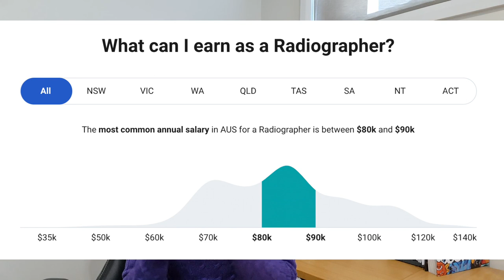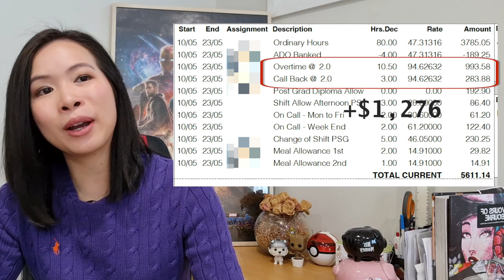Do Radiographers Make Good Money? My Last 7 Years Salaries!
How much does a radiographer make?
My salary as a radiographer in Australia from 2013 (New Graduate Entry Level) to 2021 (MRI Technologist).

0:00 Intro
0:27 The 2 Big Questions/Myths
0:55 More Money in the Private or Public sector?
2:48 My 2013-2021 Hourly Pay
4:07 My 2020 Pay Summary as a radiographer
5:00 My Last Payslip as a radiographer

ABOUT SALLY
HongKonger x Aussie FOB x  Radiographer x Asian Wife
🇭🇰 香港人+ 🇦🇺 澳洲移民 + 💀放射技師+👰🏻 亞裔人妻